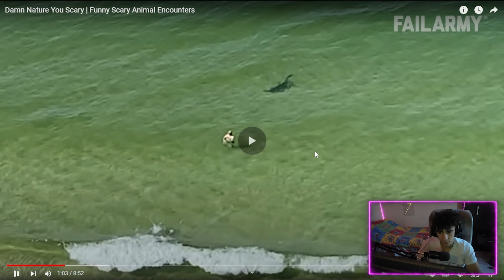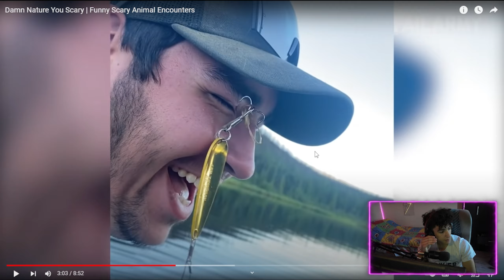🔞 Cuando La Naturaleza Responde | Fail army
🟣Streaming Todos Los Dias En Mi Canal De twch Rulo0k🟣